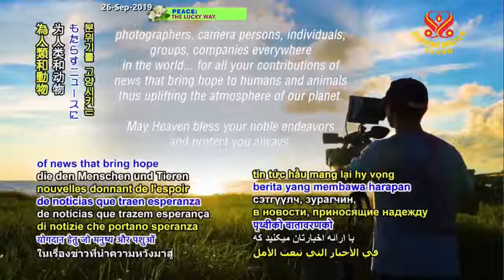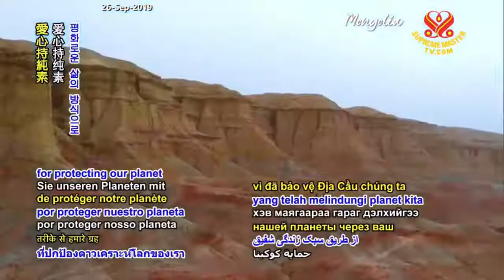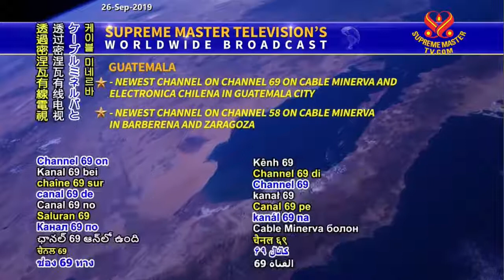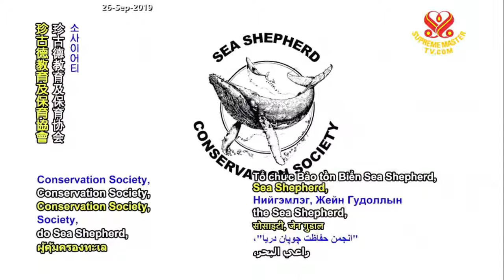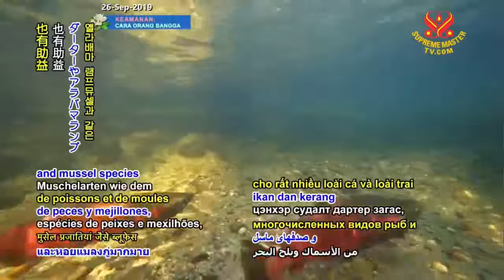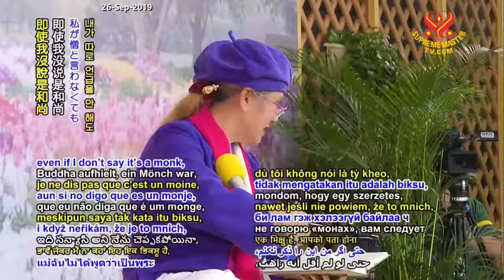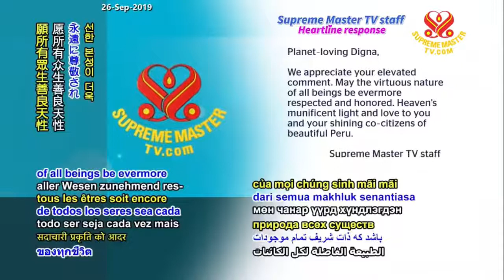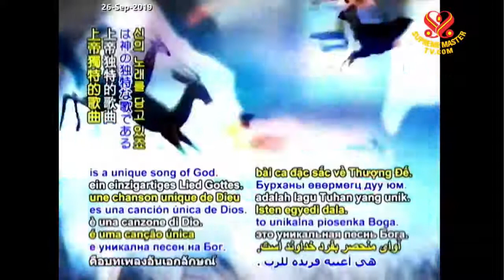Supreme Master TV LIVE 2019 09 26